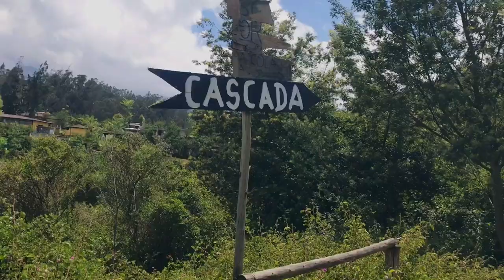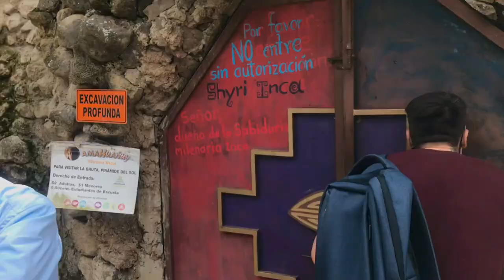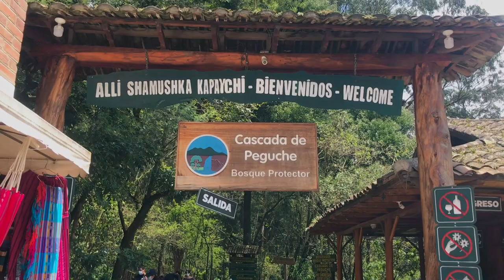Ekvador'da Protestolara Yakalandık !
Ekvador tatili ve merak edilen bir kaç soruyu cevapladım. İlk kaldığımız yerden ayrıldı ve Otavalo diye çok şirin bir köyüne geçtik. Aynı zamanda ülkede bir takım protestolar gerçekleşti.